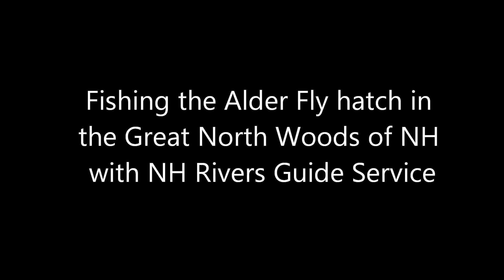Androscoggin River and Dead Diamond River Fly Fishing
Every June the Alder Fly (Zebra caddis) hatch swarms on the Androscoggin River near Errol, NH.  The NH Rivers Guide Service is there with fly boxes full of Alder Fly and Stimulator patterns.  Like clock-work, Andy and Matt arrive to sample the wares of the Great North Woods of NH.  This year the hatch emerged early and the fish were feasting when they arrived.